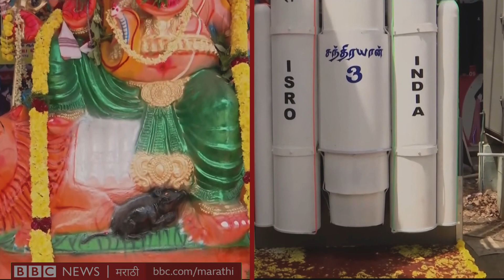Chandrayaan 3 Ganpati Decoration : गणपतीच्या हातून जेव्हा ‘चंद्रयान – 3’ लाँच होतं...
चेन्नईमधील एका गणेश मंडळाने चक्क चंद्रयान - 3 प्रक्षेपणाचा देखावा साकारला आहे. या देखाव्यामध्ये गणपतीच्या मूर्तीजवळ एक लॅपटॉप ठेवण्यात आला आहे. या लॅपटॉपवरील बटन दाबून चंद्रयान - 3 लाँच होत असल्याचं दृश्य साकारलं आहे. बाजूलाच असलेलं चंद्रयान – 3 चं मॉडेल चंद्रयानासारखं लाँच होताना दिसतं. शण्मुगम या स्थानिक डिझायनरने या देखाव्याची रचना केली आहे.